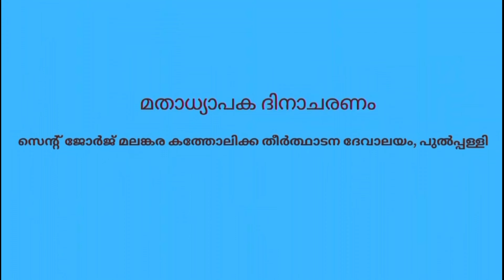മതാധ്യാപക ദിനാചരണം പുൽപ്പള്ളി മേഖലയിൽ